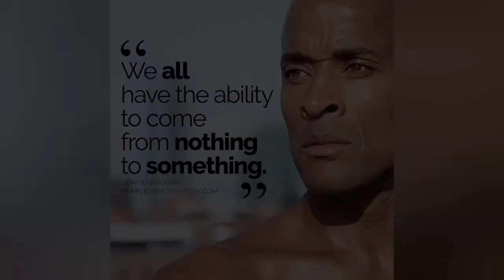Power of Mind | David Goggins | How to Reduce Weight in Urdu, Hindi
Motivational story of  David Goggins.  You can learn how to Reduce Weight
Rana Ishtiaq Ahmed Motivational Speaker